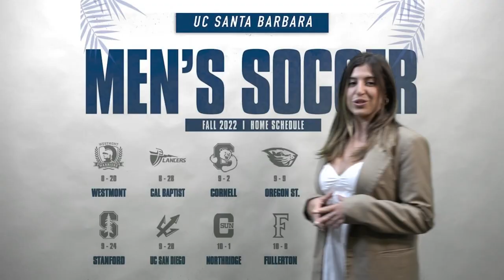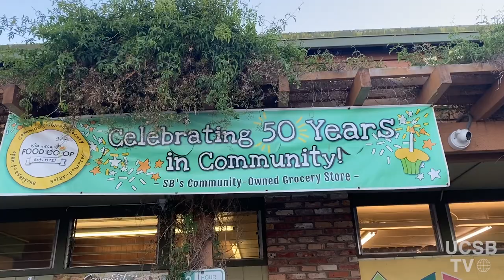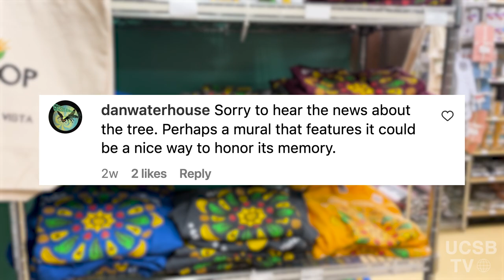UCSB TV Fall 2023 Episode 5 - Flu Policy, "Bark" Party, Jose Hernandez, Men's Soccer, IV Food Co-Op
Welcome back, Gauchos! This week, we cover UCSB’s new influenza vaccination policy, the “Bark Party” recently hosted by IV Recreation & Parks District, and the screening of A Million Miles Away with keynote speaker Jose Hernandez, a UCSB alumni who tells his story of achieving his dream to work with NASA. News reporter Jenna McGovern reports on the recent removal of IV Food Co-Op’s iconic tree, and sports reporters Ryan Greenberg and Anthony Gil cover UCSB Men’s Soccer’s recent victory against UC Riverside.

Tune in next week for more local news, events, and sports, all from the heart of Isla Vista.

UCSBTV team:
Co-News Director (off air): Pricila Flores
Co-News Director (on air): Rebecca Hurtado Fairweather
Videographer: Melvin Ventura
Videographer: Caroline Guzman
News Reporter/Anchor: Zuri Wilson
News Reporter/Anchor: Jenna McGovern
News Reporter/Anchor: Amanda Marroquin
News Reporter/Anchor: Francesca D’Agata
Sports Reporter/Anchor: Anthony Gil
Sports Reporter/Anchor: Ryan Greenberg
Video Editor: Dillon McEvoy
Video Editor: Brian Sol